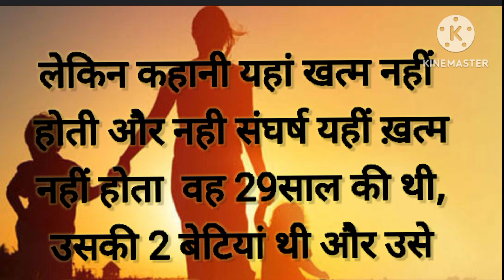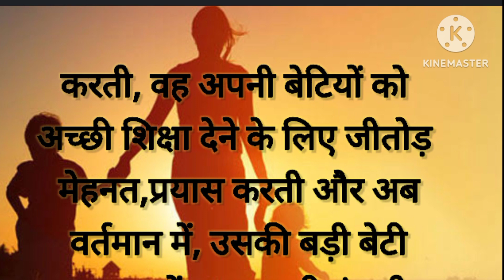सिंगल पेरेंट |emotional story |moralstories|harttachigstory | lesanable story|stories|hindi stories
જય માતાજી 🙏જય શ્રી કૃષ્ણ 🙏